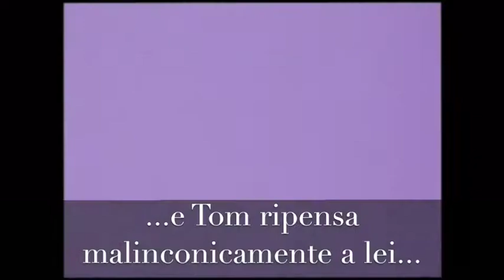99Plajo - Arrivederci Alba - 3 - Il giardino di Marte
Progetto Marte
Atto I "Il Giardino di Marte"

1. Oblio
2. Ereza Ennod
3. Arrivederci Alba
4. Mal di spazio
5. Ibernazione
6. Pianeta Rosso
7. Schianto
8. Ossigenami
9. Supernova